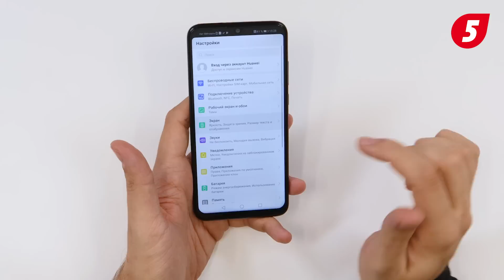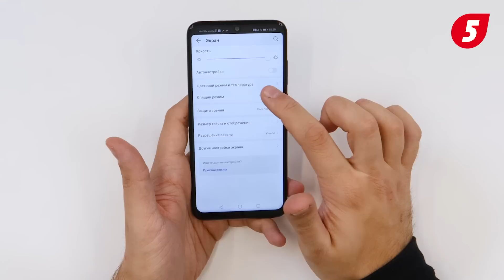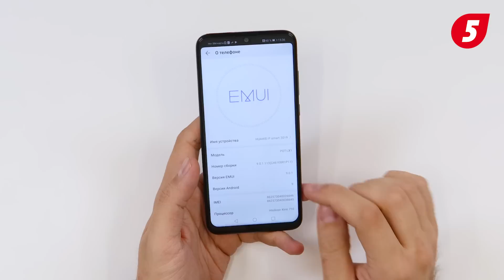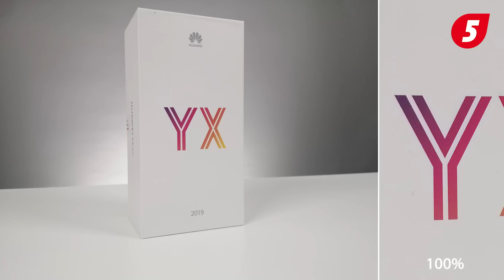Обзор Huawei P Smart 2019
Всем привет! В 2019 году мы стартуем символично, со смартфона Huawei P Smart 2019! Добротный и сбалансированный смартфон и достойный Вашего внимания!